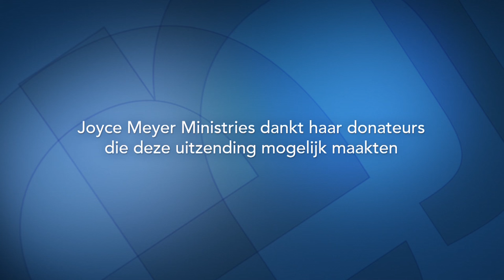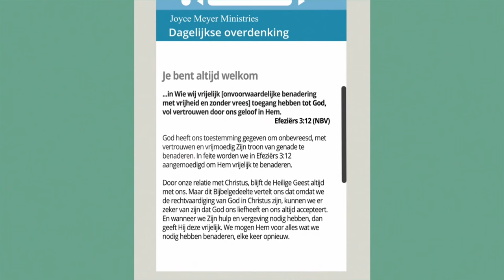Goede gewoonten aanleren, slechte gewoonten afbreken (4) – Joyce Meyer – God ontmoeten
Ontdek vandaag bij "Enjoying everday life", hoe God de goede gewoonten in jou stimuleert en de slechte gewoonten wegdrijft.